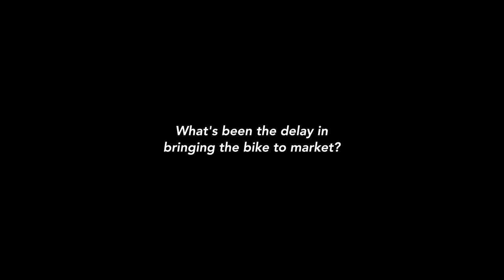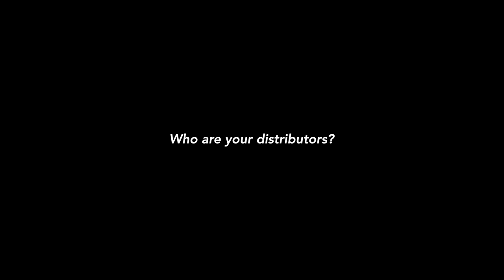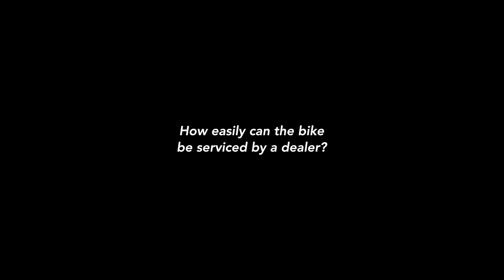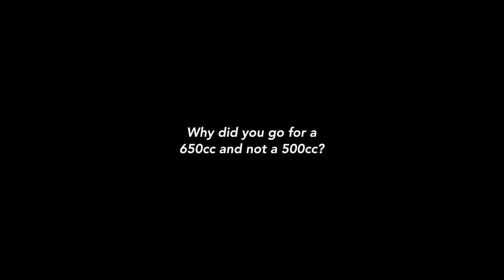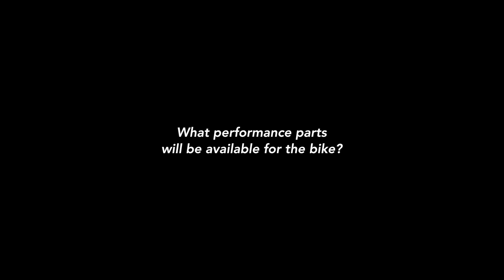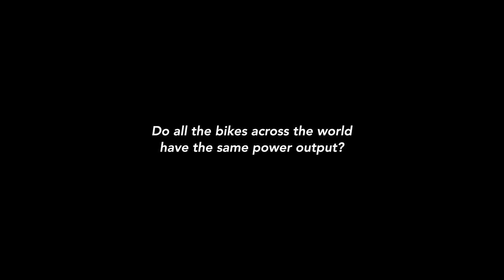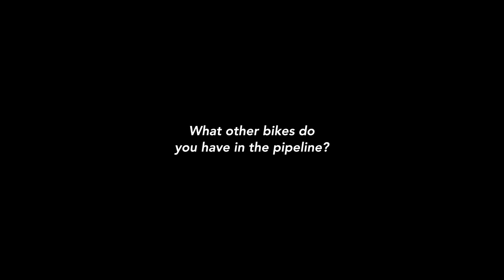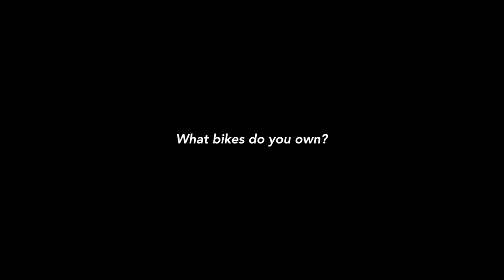2022 BSA Gold Star - exclusive pre-launch interview with BSA bosses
In this video we interview Anupam Thareja (co-founder of Classic Legends) and Ashish Singh Joshi (Director of BSA Company and  CEO of Classic Legends) and they give us more pre-launch details on the brand new 2022 BSA Gold Star 650.

// ABOUT THE CLASSIC MOTORCYCLE CHANNEL
The Classic Motorcycle Channel is for people who love classic, vintage and antique motorcycles. We are passionate about classic motorcycles and produce high quality motorcycle profile videos, restoration videos, restorer profile videos and also anything that takes our interest.

// CHANNEL PARTNERS
- Alex Rollings - director and producer for the channel.
- Dave Mitchell - in house mechanic, presenter and producer. Dave also owns and runs a classic motorcycle workshop called Mitchell's Classics.
- John Oakes - presenter and producer. John is a classic motorcycle enthusiast, rider and restorer and works closely with us on all our video content.

- Dave, Becky, Ashish and Anupam for their time on the day and inviting us along to speak about their brand new 2022 BSA Gold Star.
- Alex Rollings for filming and editing the video.